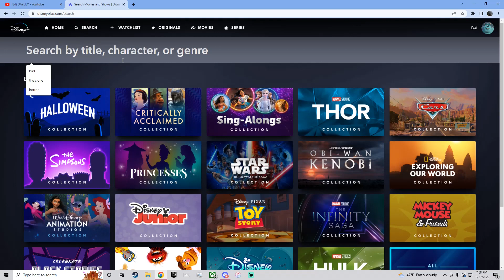ADDICTED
song - Addicted by Simple Plan